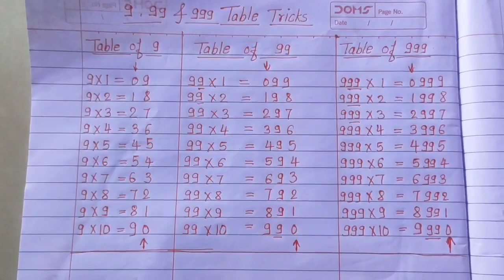Math Table Tricks 9, 99 & 999 in 2 seconds 👍☺️ Easy tricks